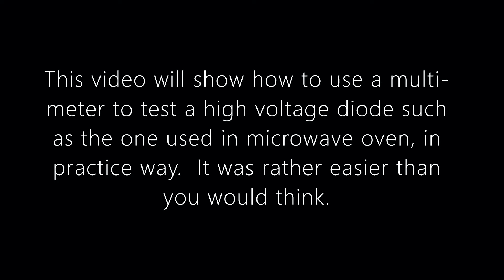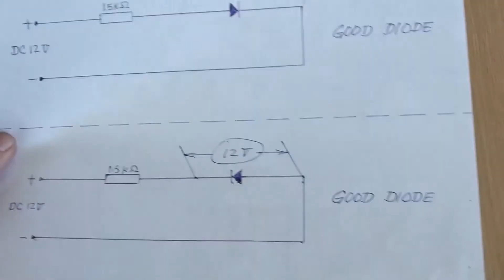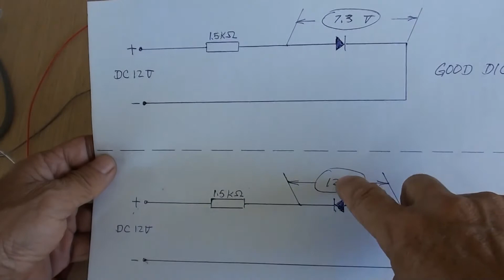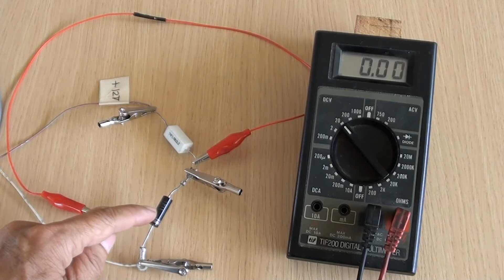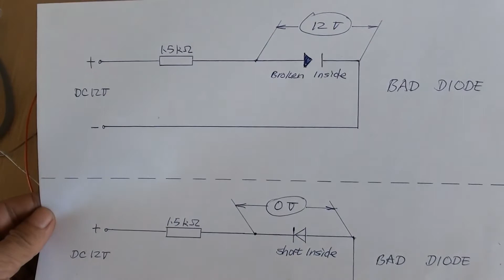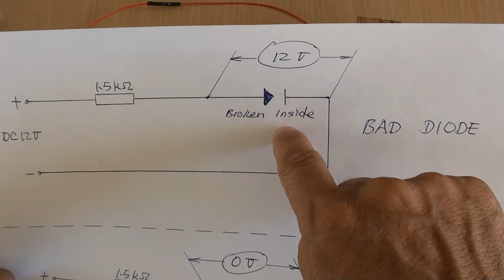How To Test High Voltage Diode?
In this video I will show:   How to use a multi-meter to test a high voltage diode such as the one used in microwave oven.   It also explains the way tested and the reason behind.  The test process was rather easier than you would think.